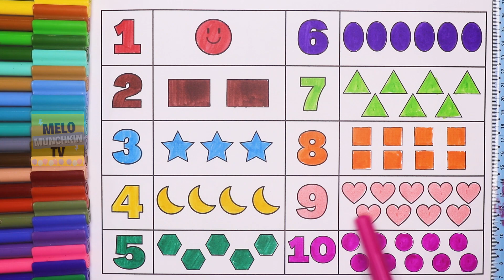Learn Numbers and Number Names with shapes and colors| One, two, three, four | How to count numbers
Hello kids, learn Numbers, Number names, shapes and colors.